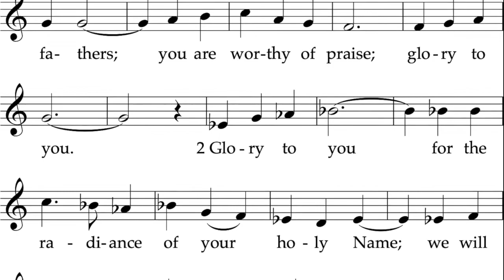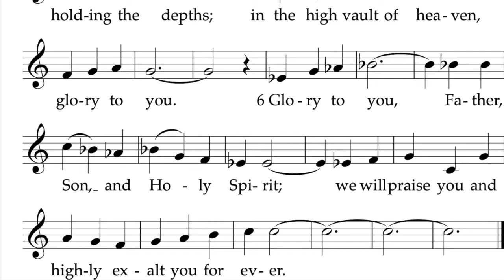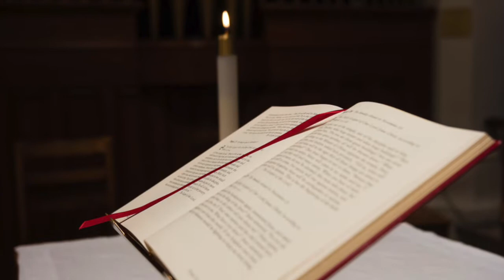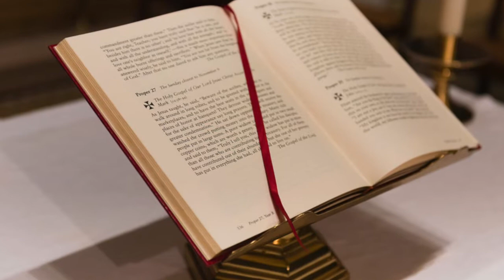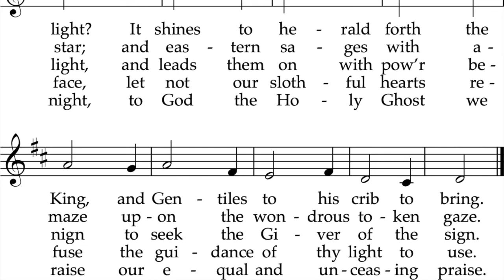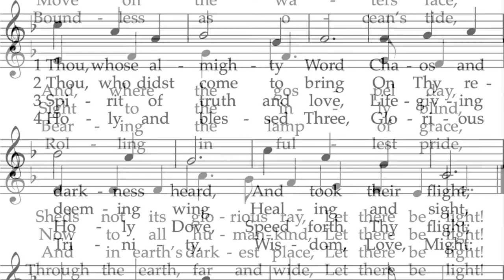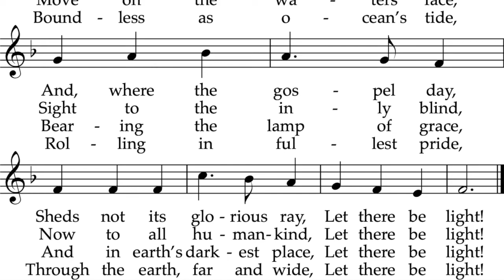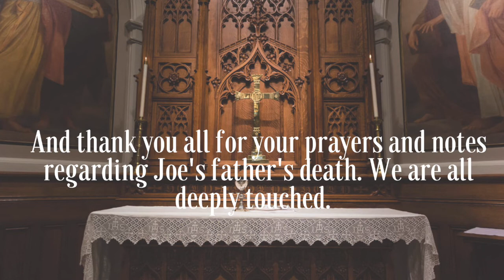Music, Homily, and Prayers for Sunday, January 16, 2022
This morning is the second Sunday after the Epiphany. Last week, the baby Jesus was visited by the Magi, and this week Jesus is at a wedding in Cana. Kurt Ellison, our Director of Operations and our preacher for today, packs a lot (including the superpowers of Moms) into a short homily that shows us what that miracle was really about. Thank you, Kurt!

Thanks to our Director of Music's impressive audio engineering powers, even MORE members of the choir join us virtually this morning. We have  the Gloria by John Rutter (including that amazing descant), a new Epiphany Alleluia to introduce the Gospel, and two beautiful hymns - 124 "What star is this, with beams so bright" and 371 "Thou, whose almighty word." Sing along with the lyrics and music!  And speaking of our Director of Music's superpowers, Aaron Goen plays Wie schön leuchtet der Morgenstern by Dieterich Buxtehude for the prelude, and the postlude is the gorgeous Sinfonia from Solomon by George Frideric Handel. It's a great morning to join us virtually at St. John's, Georgetown!